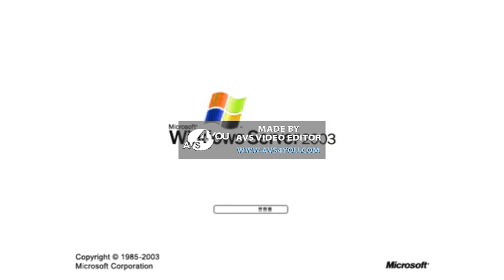Windows Text To Speech In G Major 700